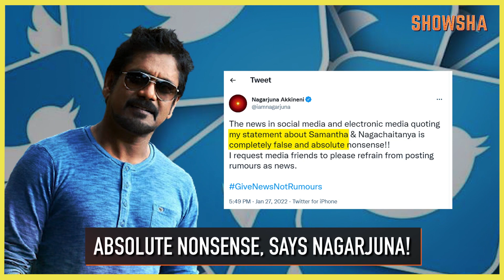Nagarjuna Refutes ABSOLUTE NONSENSE Interview | New Batman Poster | Entertainment News Daily Recap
South superstar Nagarjuna has clarified a report that is doing the rounds on social media about an interview of his addressing Samantha and Naga Chaitanya's divorce. Also, Rohit Shetty and Amitabh Bachchan came together for a noble cause. Today's entertainment news daily recap features this and a lot more. Watch this video for the details.